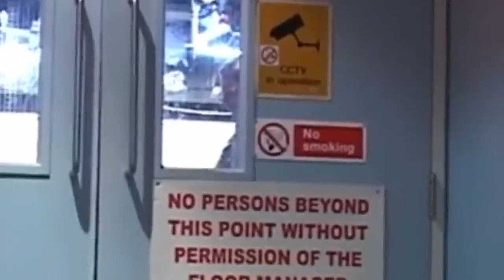Abandonné Par Sa Famille, Adopté Par un Millionnaire. Regardez Ce Qu’il Fait Ensuite!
↓ ↓ Regarde ça!↓ ↓

Quelques infos sur moi, et sur le but de cette chaîne:

J'adore la création et le montage de vidéos. Je travaille vraiment dur pour essayer d'uploader 2 ou 3 vidéos par semaine. Actuellement je choisis les sujets des vidéos moi-même, mais j'adorerais recevoir des idées de ta part, toi qui visionnes mes vidéos.

J'essaie d'être aussi transparent et original que possible, mon but ultime avec cette chaîne est du créer du contenu à la fois divertissant et instructif (pas forcément avec le format Top 10 d'ailleurs). J'essaie d'uploader au moins une vidéo dans un format différent par semaine, par exemple ‘L'importance du Règne Animal’

Créer une vidéo me prend plus d'une dizaine d'heures. Entre le choix du sujet, les recherches, le montage, etc... Mais j'adore le processus, et j'aimerais m'améliorer le plus possible. Donc les conseils ou avis sont vraiment appréciés!:) N'hésite pas à commenter. Par ailleurs, la meilleure chose que tu peux faire pour moi est de partager cette vidéo avec un ami, cela représenterait beaucoup pour moi!

Encore une fois, si tu as une idée pour une prochaine vidéo, mets-la en commentaire ci-dessous! J'espère te recroiser par ici bientôt.

Amitiés, LeTopDix.

C’était “Abandonné Par Sa Famille, Adopté Par un Millionnaire. Regardez Ce Qu’il Fait Ensuite!”.